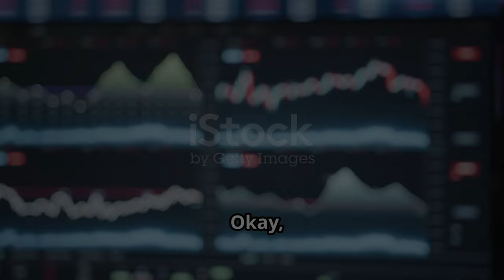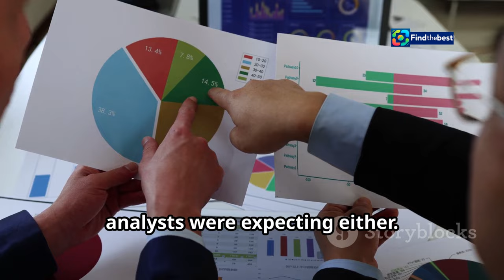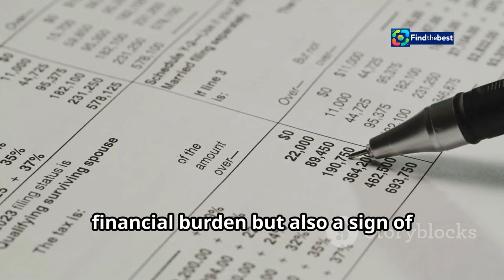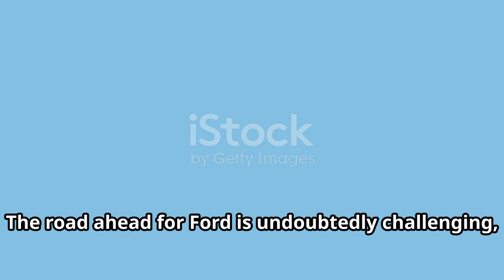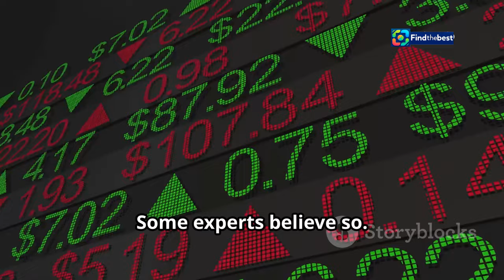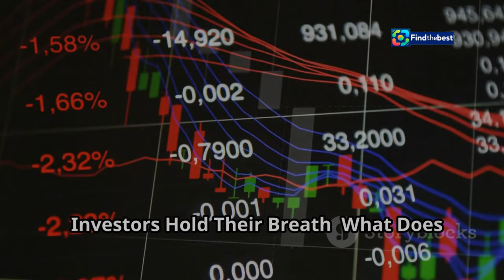Ford Lowers Profit Forecast: Hurricane Disruptions & Rising Costs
OUTLINE:
00:00:00 Aiming High for 2024
00:01:56 A Bump in the Road
00:02:26 Production Takes a Hit
00:02:57 From Billions to... Less Billions
00:03:30 What Went Wrong?
00:05:41 Taking Ownership and Looking Ahead
00:06:21 A Sign of the Times?
00:06:59 A Glimmer of Hope?
00:07:30 What Does the Future Hold?
00:08:04 Adapting to a Changing World
00:08:37 Driving Forward Despite the Detour

🚗💼 **Breaking News in the Automotive World!** 💼🚗

In today's video, we dive into Ford Motor Company's recent announcement regarding its **profit forecast** for the year. 📉 With rising **warranty costs** and **supply chain disruptions** caused by recent hurricanes, Ford has revised its earnings outlook down to about **$10 billion**. This is a significant drop from the previous expectation of up to **$12 billion**! 🤔💰

Join us as we explore:
- The impact of **hurricane disruptions** on Ford's operations 🌪️
- Insights on **warranty costs** and how they affect the bottom line 🔍
- Analyst predictions and market reactions 📊